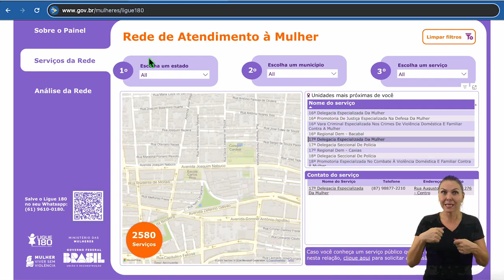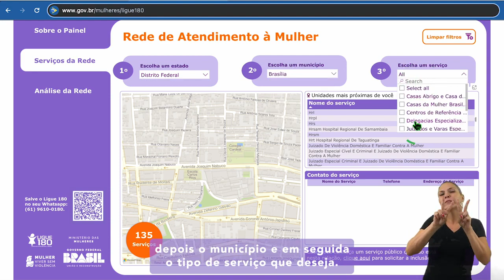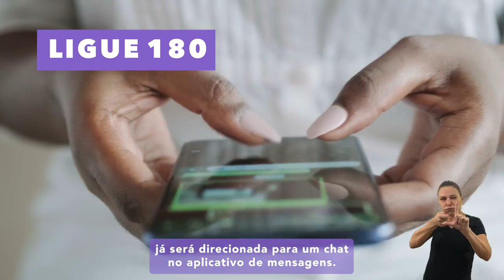Women's Ministry, Structure, Physical Capacity And Productivity...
Apreciação: Ministério das Mulheres, Estrutura, Capacidade Física e Produtividade - Women's Ministry, Structure, Physical Capacity And Productivity...

Introdução - Ministério das Mulheres, Educação, Administração, Direito, Ciência e Tecnologia: Estrutura, Capacidade Física e Produtividade - Introduction - Women's Ministry - Education, Administration, Law, Science And Technology: Structure, Physical Capacity And Productivity...

Nota: " Rede de Atendimento à Mulher - Ligue: 180 " , " Lei Maria da Penha "- Note: " Women's Service Network - Call: 180 ", " Maria da Penha Law "...

Obs. É Recomendável - Obs. It Is Recommended...